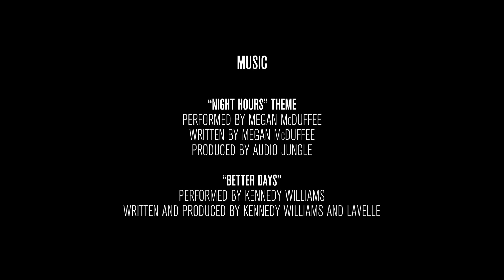Remembering Wednesday Ep. 7 (Pathetic Measures)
Krystal and Jaimie reconcile. A drunken Whitney begins to annoy Alex. Layla notices something strange is going on with Michael. A bothered Alex almost comes to blows with Whitney. With the group now watching, Whitney has a meltdown, revealing Layla’s secret in the process. The group looks at Layla for answers.

Written & Created By: Garrick Wade & Justin D. Jenkins
Directed By: Jahmar Hill

Starring:
Christina Trotter
Tiffany-Nicole
Caeli Austin
Jordan J Adams
Nicolette Ellis
Alonzo Brown

Executive Producer
Garrick Wade

Producer
Justin D. Jenkins

Line Producer
Candis Ransom

Edited By
Edit Zoo

John Carlo Serrano

Sound Mixing and Score
Justin Craft (Craft Music Group)

Sound Technician
Jack Dixon

Electrical Lighting
Stephen Ohocinski

"Exploring" performed by Kennedy Williams, Written and Produced by Kennedy Williams and Lavelle.